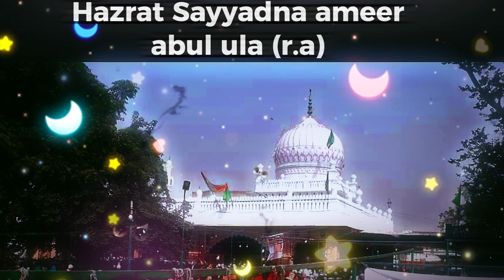हज़रत सैय्यदना शाह अमीर अबुल उला (r. a) || abululai || sufi stories || sufism is islam